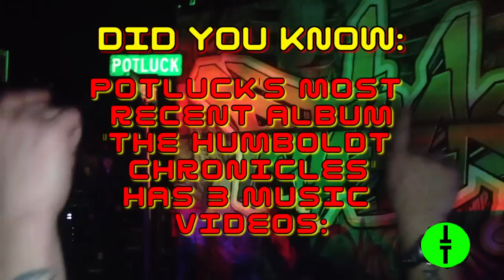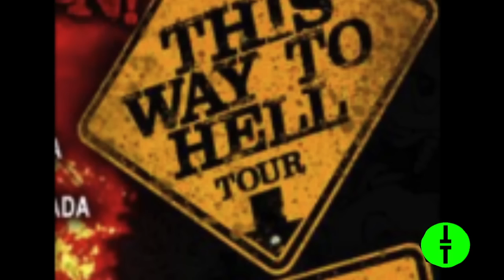TWIZTID ABOMINATIONZ II TOUR BY ROAD TO THE UNDERGROUND: EPISODE 7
Crazy Cunty Clown Posse Promotions/Road to the Underground coverage of Twiztid's 2013 Abominationz II Tour featuring Liquid Assassin, Potluck, Hed PE, and Twiztid at the Theatre of Living Arts in Philadelphia, PA.